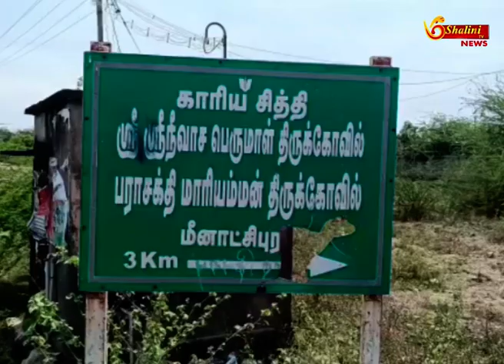தூத்துக்குடி - ஆள் இல்லாத கிராமமாக மாறியது மீனாட்சிபுரம் கிராமம்!?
தூத்துக்குடி மாவட்டம் செக்காரக்குடி அருகே அமைந்துள்ள மீனாட்சிபுரம் கிராமத்தில் வாழ்ந்து வந்த ஒரே முதியவரும் இறந்ததால் ஆள் இல்லாத கிராமமாக மாறியது இந்த கிராமத்தில் பொதுமக்களுக்கு தேவையான அடிப்படை வசதிகளை செய்து கொடுத்து வீடு கட்டிக் கொடுத்தால் குடியேரத் தயார் என அருகே உள்ள கிராம மக்கள் கருத்து

தூத்துக்குடி மாவட்டம் செக்காரக்குடி பஞ்சாயத்துக்கு உட்பட்ட பகுதியில் அமைந்துள்ளது மீனாட்சிபுரம் கிராமம் தனி வருவாய் கிராமமாக செயல்பட்டு வந்த மீனாட்சிபுரம் கிராமம் அருகே உள்ள செக்காரக்குடி நடுச்செக்காரக்குடி சொக்கலிங்கபுரம் ஆகிய கிராமங்களுக்கு தாய் கிராமமாக செயல்பட்டு வந்துள்ளது அரசு கையேடுகளிலும் இவ்வாறு இருந்து வந்துள்ளது கடந்த சில ஆண்டுகளுக்கு முன்பு தான் செக்காரக்குடி இரண்டு என மாற்றப்பட்டுள்ளது இந்த கிராமத்தில் கடந்த 20 ஆண்டுகளுக்கு முன்பாக சுமார் 300-க்கும் மேற்பட்ட வீடுகள் இருந்துள்ளன மேலும் ஒரு சுமார் 1200க்கும் மேற்பட்டோர் வசித்து வந்துள்ளனர்

இந்நிலையில் கடந்த 2006 ஆம் ஆண்டு இந்த கிராமத்திற்கு அருகே பொதுப்பணித்துறை சார்பில் ஒரு குளம் அமைக்கப்பட்டது இதன் காரணமாக அந்த கிராமத்திற்கு வந்த கூட்டு குடிநீர் திட்ட பைப் லைன் உடைபட்டதால் அந்த கிராமத்திற்கு குடிநீர் தட்டுப்பாடு ஏற்பட்டது மேலும் மின் வசதி சாலை வசதி ஆகியவை இல்லாத காரணத்தினாலும் குடிநீருக்காக நான்கு கிலோமீட்டர் நடந்து சென்று தண்ணீர் எடுக்க வேண்டிய நிலை ஏற்பட்டுள்ளது இதைத் தொடர்ந்து அந்த கிராமத்தைச் சேர்ந்த பொதுமக்கள் ஒவ்வொரு குடும்பமாக காலி செய்து பல்வேறு பகுதிகளுக்கு சென்று குடியேர துவங்கினர்

மேலும் இந்த கிராமத்தில் பஞ்சாயத்திற்கு சொந்தமான தொலைக்காட்சி பெட்டி அறையில் தீ குளித்தும் குளத்தில் விழுந்து இரண்டு பெண்கள் மர்மமான முறையில் இறந்த காரணத்தினால் அந்த கிராமத்தைச் சேர்ந்த பொதுமக்களிடம் பீதி ஏற்பட்டு அதன் காரணமாகவும் அந்த கிராமத்தை விட்டு வெளியேறியதாக கூறப்படுகிறது

இதைத் தொடர்ந்து இந்த கிராமத்தில் இருந்த வீடுகள் இடிந்து தரைமட்டமாகி பாழ் அடைந்து காணப்படுவதுடன் வீடுகளின் உள்ளே உடை மரங்கள் வளர்ந்து பேய் கிராமம் போன்று காணப்படுகிறது கிராமத்திற்கு உள்ளே செல்லும்போது ஆள் அரவம் இல்லாத சூழல் நிலவுவதால் இந்த கிராமத்திற்கு அருகே உள்ள நபர்கள் வருவதற்கு அச்சப்படக்கூடிய சூழ்நிலை நிலவி வந்துள்ளது

இந்நிலையில் கடந்த 15 ஆண்டுகளுக்கு மேலாக அந்த கிராமத்தில் கந்தசாமி என்பவர் தனது மனைவியுடன் வசித்து வந்துள்ளார் சில ஆண்டுகளுக்கு முன்பு கந்தசாமியின் மனைவி இறந்துவிட கந்தசாமி மட்டும் தனது கிராமத்தில் மீண்டும் தனது கிராமம் பழைய நிலைமை ஆகும் என்ற வைராக்கியத்துடன் தான் இந்த கிராமத்தை விட்டு வெளியே செல்ல மாட்டேன் என உறுதியாக இருந்து அங்கேயே வசித்து வந்தார் இந்நிலையில் கடந்த சில நாட்களுக்கு முன்பு அவரும் வயது முதிர்வு காரணமாக இறந்துவிட்டார் இதைத் தொடர்ந்து அந்த கிராமம் ஆள் இல்லாத கிராமமாக மாறி உள்ளது

மேலும் இந்த கிராமத்தில் கடந்த சில ஆண்டுகளுக்கு முன்பு அந்த கிராமத்தில் வசித்து வந்த தற்போது கேரளாவில் வசித்து வரும் ஒருவர் மீனாட்சிபுரம் கிராமத்தில் கோவில் கட்டினால் ஆவது அந்த கிராமத்தில் இருந்து வெளியே சென்று வசிக்கத் துவங்கிய கிராம மக்கள் மீண்டும் கிராமத்திற்கு வந்து குடியேறுவர்கள் என நினைத்து ரூபாய் 50 லட்சம் ரூபாய் செலவில் பெருமாள் கோவில் ஒன்றை கட்டியுள்ளார் ஆனால் அந்த கோயிலும் தற்போது மூடியே கிடக்கிறது அங்கே உள்ள ஒரு அம்மன் கோவிலுக்கு மட்டும் வாரத்தில் ஒரு முறை ஒருவர் வந்து குறி சொல்வதாக கூறப்படுகிறது

இந்நிலையில் தற்போது இந்த கிராமத்தில் மாடு வளர்ப்பவர்கள் தங்களது மாடுகளை இங்கே கட்டி வளர்த்து வருகின்றனர்

ஆளில்லாத இந்த கிராமத்திற்கு தற்போது சில மாதங்களுக்கு முன்பு அரசு சார்பில் ஒரு கோடியே 10 லட்ச ரூபாய் செலவில் சாலை அந்த கிராமம் வரை அமைக்கப்பட்டுள்ளது மேலும் சில ஆண்டுகளுக்கு முன்பு குடிநீர் வசதியும் செய்து கொடுக்கப்பட்டுள்ளது ஆனால் பேருந்து வசதி இதுவரை செய்து கொடுக்கப்படவில்லை

எனவே ஆளில்லாத மீனாட்சிபுரம் கிராமத்தில் உரிய அடிப்படை வசதிகளை தமிழக அரசு மற்றும் மாவட்ட நிர்வாகம் செய்து கொடுத்தால் மேலும் தங்களுக்கு வீடு இல்லாத தங்களை போன்ற ஏழை மக்களுக்கு தொகுப்பு வீடுகளை கட்டிக் கொடுத்தால் தாங்கள் அந்த கிராமத்தில் குடியேற தயாராக உள்ளதாகவும் அந்த கிராமத்தின் அருகே உள்ள கிராம மக்கள் தெரிவித்தனர்

எனவே ஆளில்லாத கிராமத்தில் மீண்டும் பல்வேறு வசதிகளை செய்து கொடுத்து கிராம மக்களை குடிபெயர செய்ய வேண்டும் என்பதே பொதுமக்களின் கோரிக்கை மற்றும் எதிர்பார்ப்பாக உள்ளது